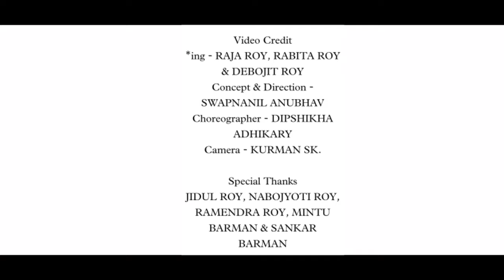Lal Pari Diya || লাল পাৰি দিয়া || Official Video Song 2021 || Swapnanil Anubhav || Debojit Roy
Village kalakar presents A Koch-Rajbongshi music video song by Devajit Roy.

           🎼Song Credit
▫️Song - LAL PARI DIYA
▫️Lyrics / Tune & Vocal - DEVAJIT ROY

           🎬Video Credit
▫️*ing - RAJA ROY, RABITA ROY & DEBOJIT ROY
▫️Concept & Direction - SWAPNANIL ANUBHAV
▫️Choreography - DIPSHIKHA ADHIKARY
▫️Camera - SWAPNANIL ANUBHAV & KURMAN SK.
▫️Video editing - VILLAGE KALAKAR TEAM

             ▫️Special Thanks ▫️
JIDUL ROY, NABOJYOTI ROY, RAMENDRA ROY, SANKAR BARMAN & MINTU BARMAN.